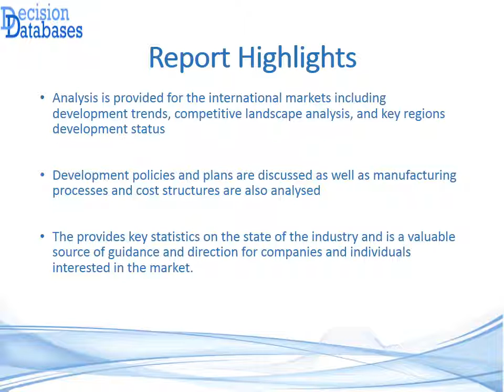Global Laser Distance Meter Consumption 2016 Market Research Report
DecisionDatabases.com adds a report on Global Laser Distance Meter Consumption 2016 Market Research Report. This research study is segmented on the bases of applications, technology and geography.